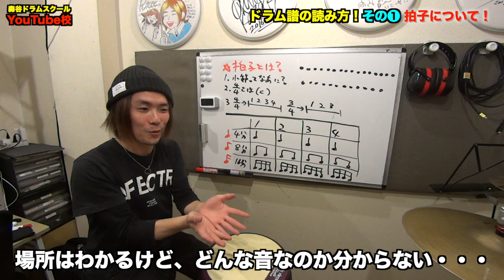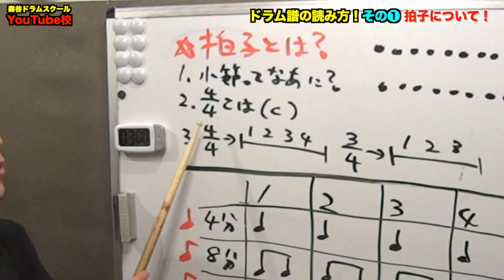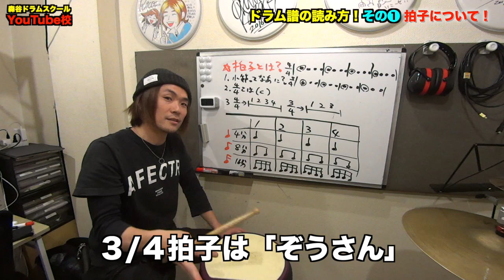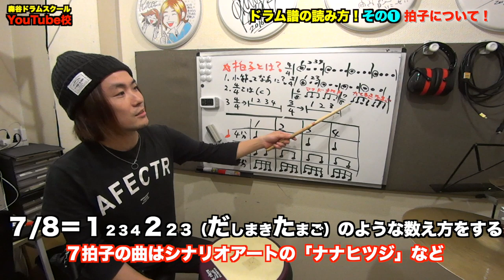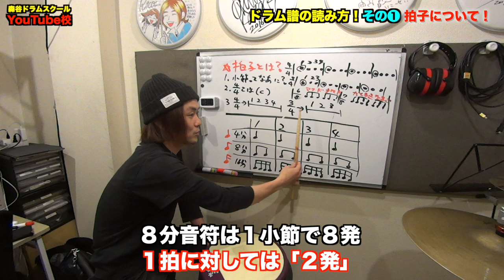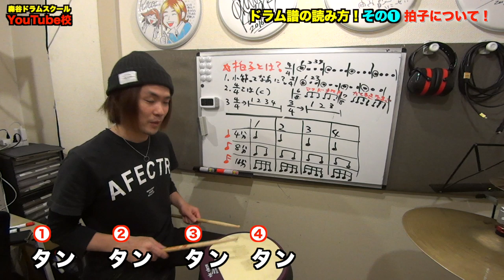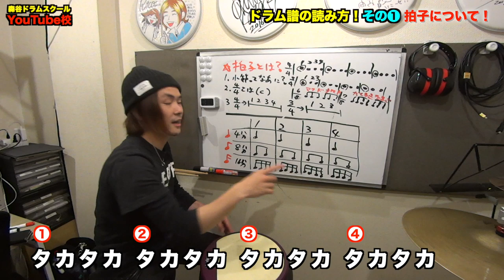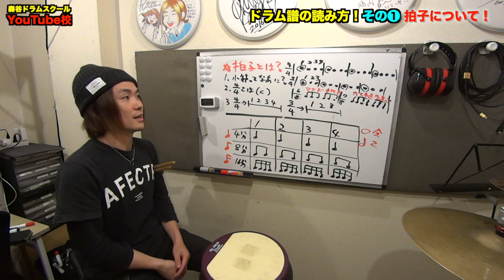【その❶】ドラム譜の読み方！ 拍子について！[森谷ドラムスクールYouTube校]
ドラム譜を読むことを諦めている人へ、森谷ドラムスクールが数回に分けて読み方をレクチャーします！

ーーーーー

【著書】

【SNS】